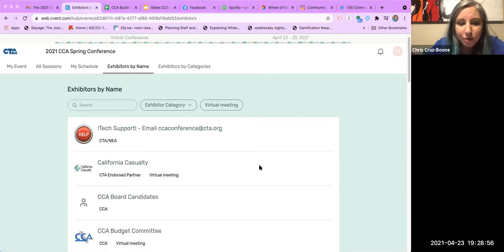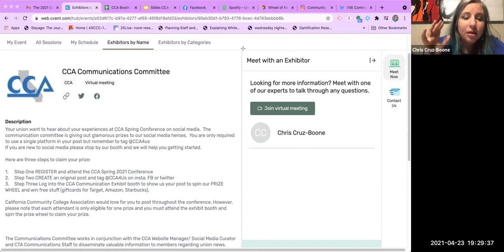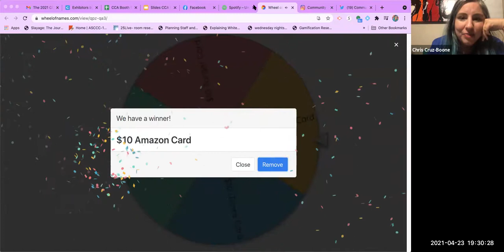Instructions for CCA Spring 2021 - How to Find Exhibit Booths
California Community College Association Spring 2021 Conference

Instructions on how to get to the exhibit booths, specifically visiting the Communications Committee social media event.